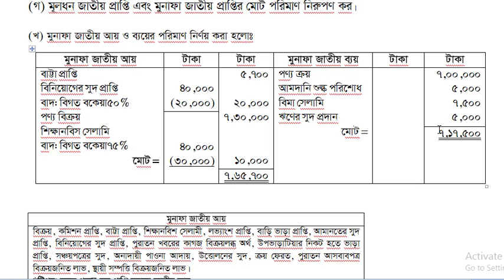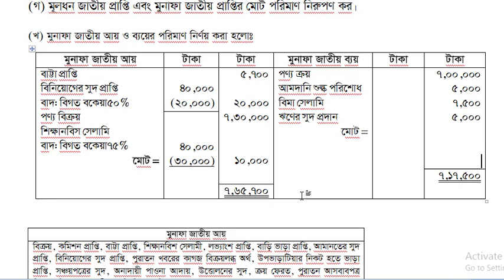মূলধন-মূনাফাজাতীয় লেনদেন সৃজনশীলঃ৪(খ) নবম/দশম/এস এস সি